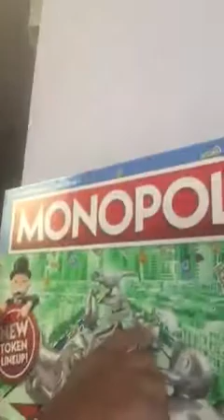New things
Mikey gives a tour of the house.